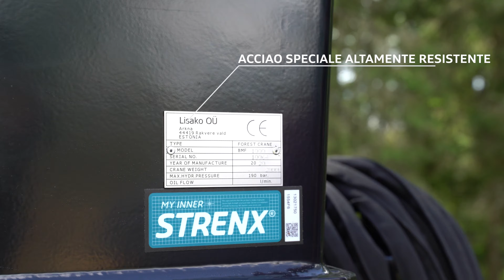Overview of BMF Forestry Trailers and Cranes 2020 Italian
BMF rimorchi e caricatori forestali. Macchine forestali, amate dagli agricoltori ed apprezzate dai professionisti.
BMF product video featuring new BMF trailer and crane models: BMF18T1 with BMF1000HD, BMF11T1 and BMF720, BMF12T2 and BMF750.